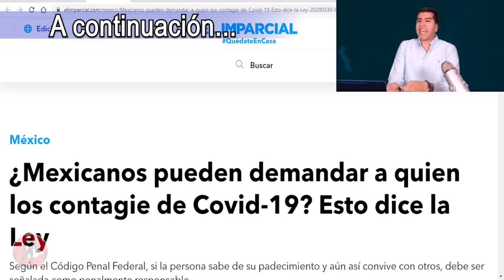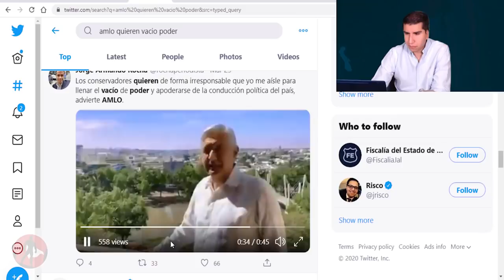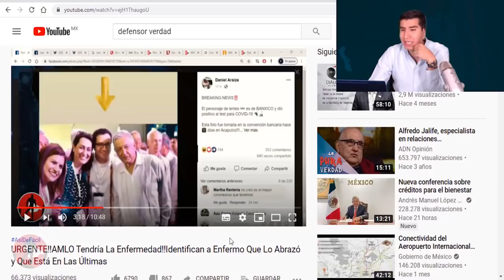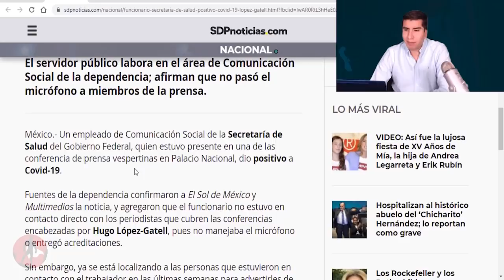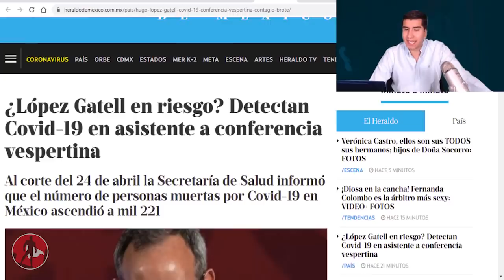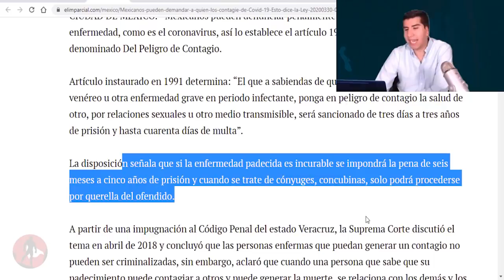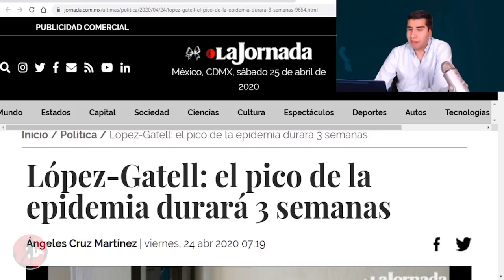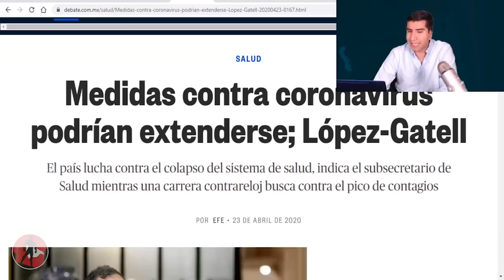Mexicanos Denuncian Penalmente a Reportero Contagi@ado Q Fue a Palacio!! Le Esperan Años De Prisión!